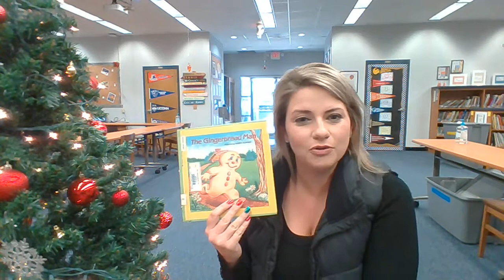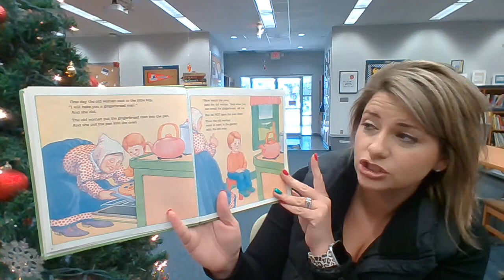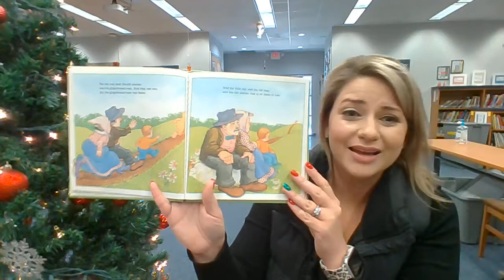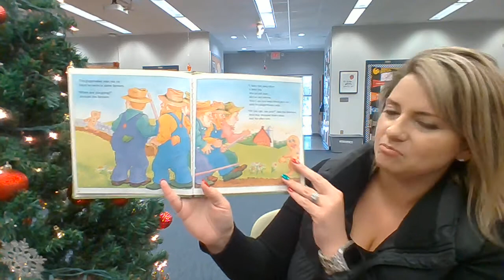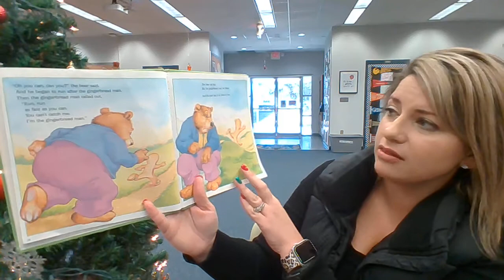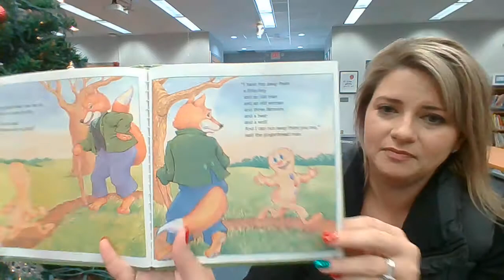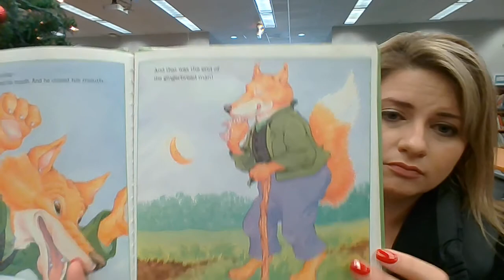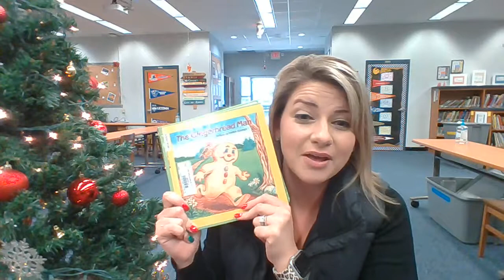The Gingerbread Man Quiz # 6066 BL 2.6